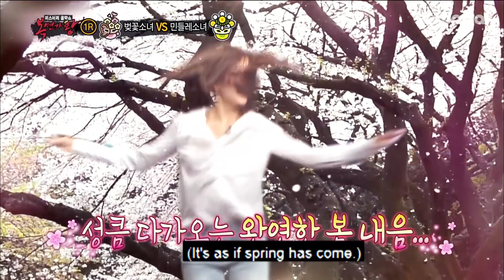TWICE Special Clip of "The King of Mask Singer" ♥♥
TWICE (Mi Na, MoMo, Chae Young) Special Clip of The King of Mask Singer!!